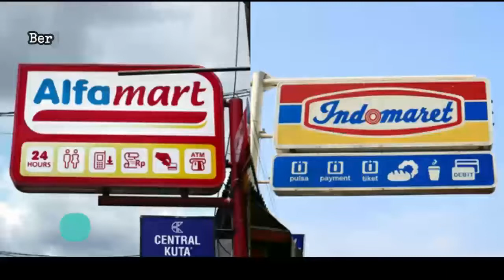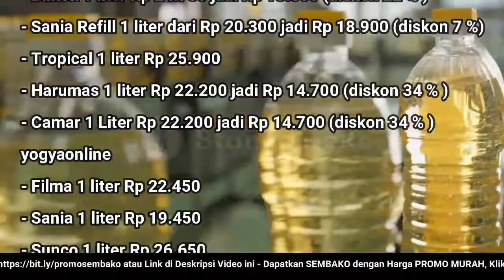🔴 UPDATE: Harga Minyak Goreng Hari Ini, Kamis 8 September 2022 di 41famart + 1nd0maret